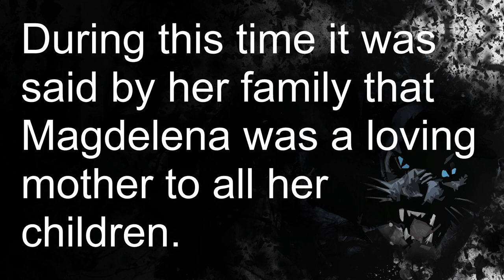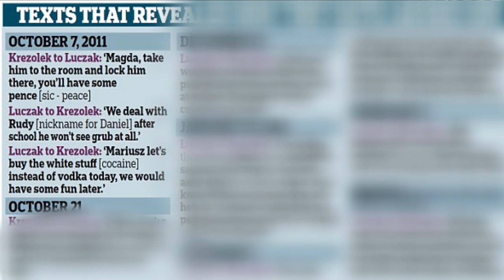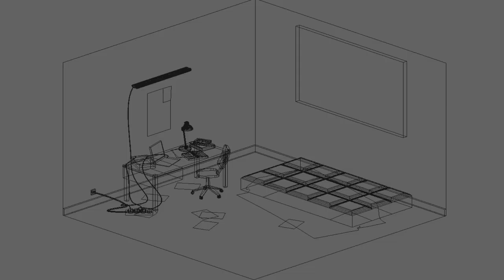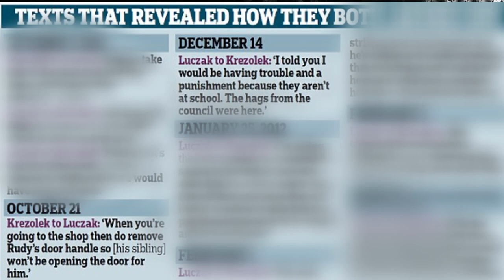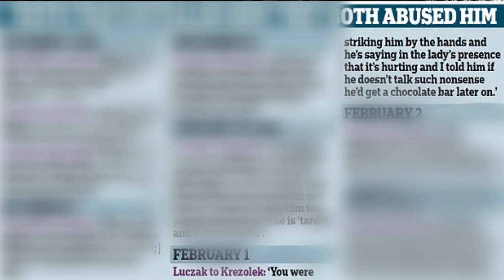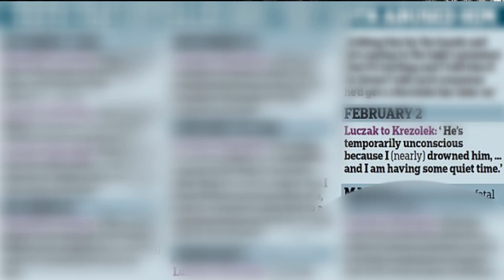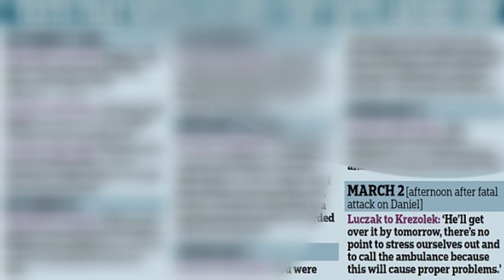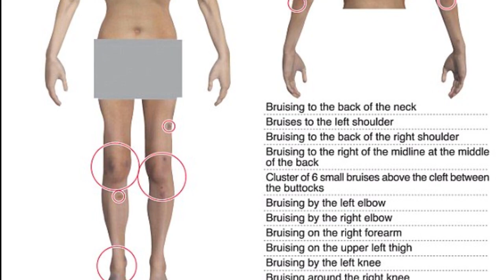The Case of Daniel Pelka - Tragic Child Abuse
Today's true crime video is on the Case of Daniel Pelka